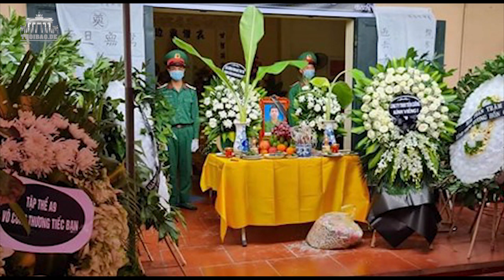Có hay không sự bao che cho hành vi bạo lực trong vụ quân nhân Trần Đức Đô?